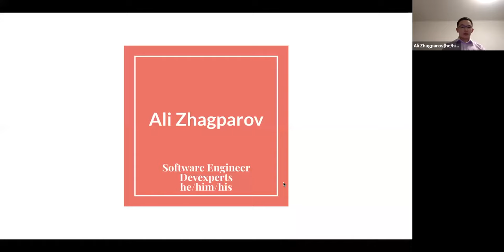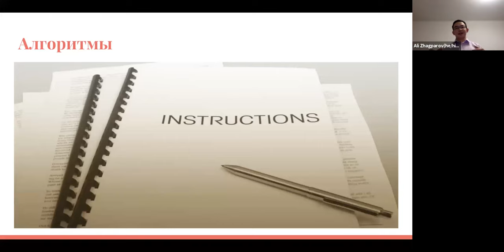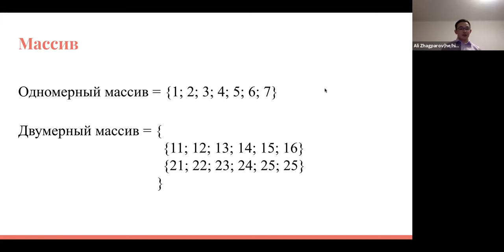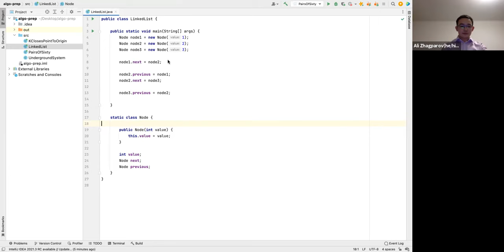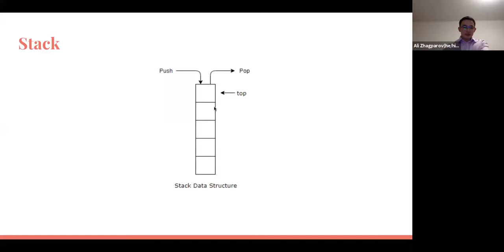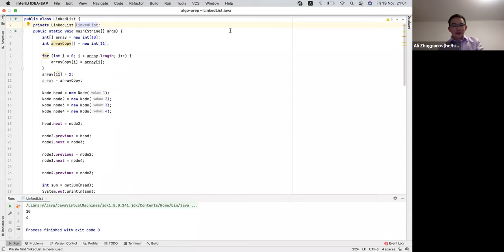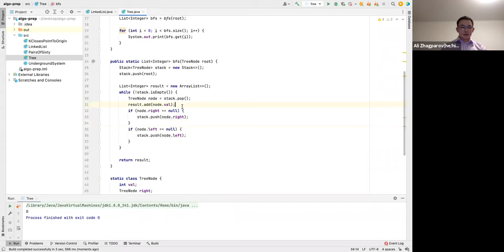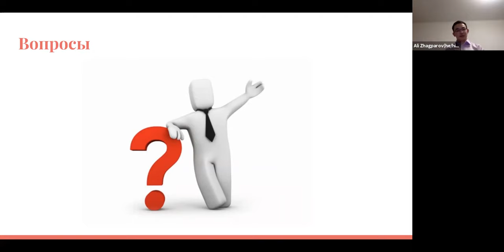Machine Learning || Алгоритмы и структуры данных для начинающих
Структура данных — это способ организации данных, а алгоритм — это метод решения проблем.

Понимание этих двух тем являются ключом к тому, чтобы стать более востребованным разработчиком.

Али Жагпаров, Java Software Engineer в Devexperts, прочитает вводную лекцию о структурах данных и алгоритмах.

00:00 — Вступление
2:05 — Зачем нужны алгоритмические задачи
4:31 — Сколько задач нужен решить, чтобы получить работу
6:20 — Алгоритмические сессии
9:09 — Как развиваться
10:55 — Вопросы
11:35 — Что такое алгоритмы
12:16 — Сложность алгоритма
13:27 — Линейная сложность
14:07 — Просчет сложности
18:10 — Структуры данных
18:40 — Массив
20:11 — Связанный список
21:28 — Вопросы
24:58 — Пример написания связанного списка
43:36 — Queue
45:10 — Stack
46:08 — Валидация скобок
48:33 — Как решать задачу
55:31 — Вопросы
59:00 — Графы
1:01:38 — Деревья
1:02:26 — Объект TreeNode
1:02:40 — Поиск в ширину
1:11:00 — Разница между поиском в ширину и в глубину
1:12:30 — Как писать поиск в ширину
1:17:35 — Вопросы
1:18:12 — Выводы